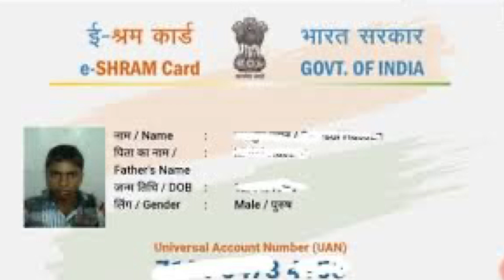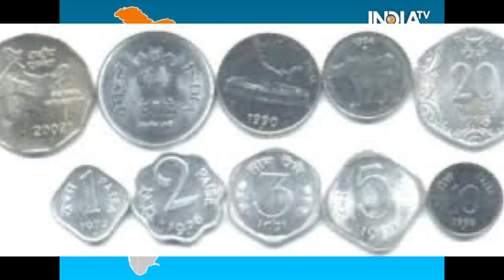আজই করুন রেজিস্ট্রেশন! আপনিও পেতে পারেন প্রতি মাসে 3000 টাকার পেনশন! 16 থেকে 60 বছর বয়স হলেই হবে!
মোদী সরকারে বিরাট যোজনা অসংগঠত শ্রমিক রা পাবে প্রতি মাসে 3000 টাকার পেনশন |